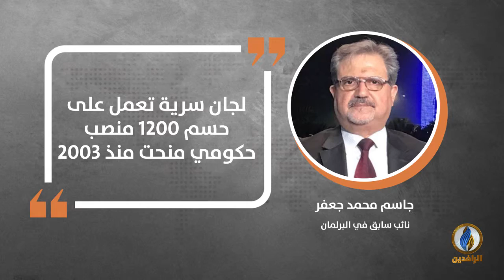في دقيقة .. أبرز التصريحات الصحفية ليوم الخميس